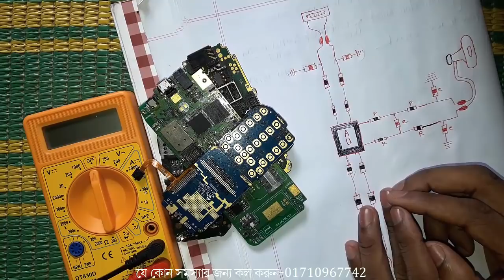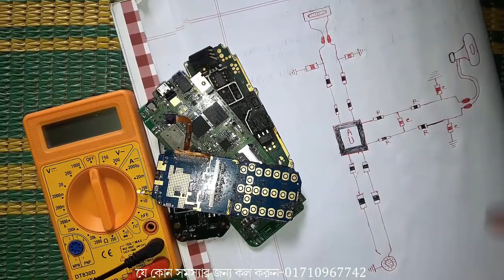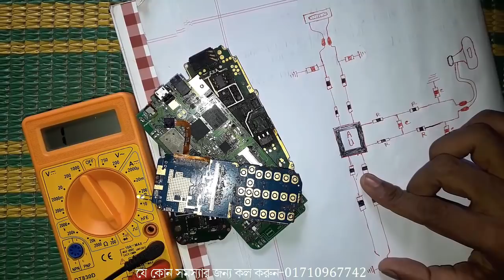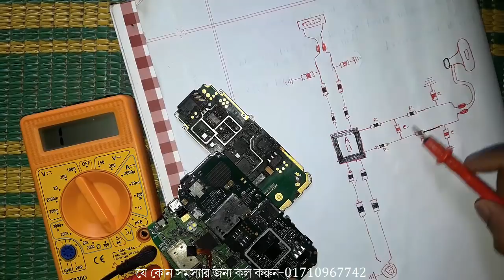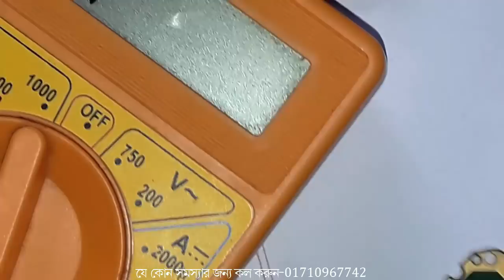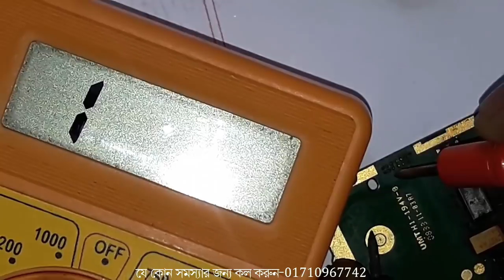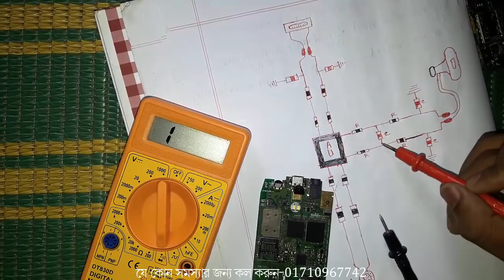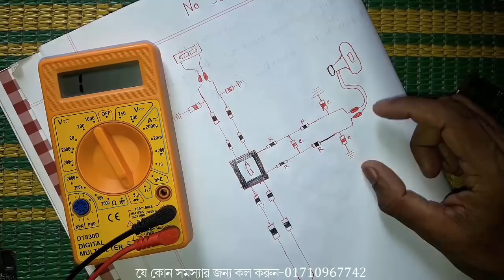Audio ICE Jumper | অডিও সকল সমস্যা সমাধান। Ringer,YearSpeker,MouthSpeker Solution With Jumper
Address : Dhaka, Jatrabari, Raerbage-Bus Stand, Near BY Punam Cinema Hall